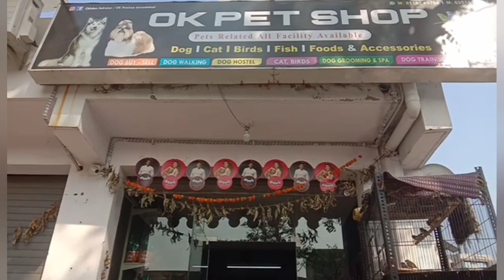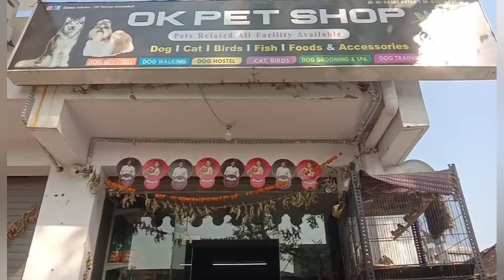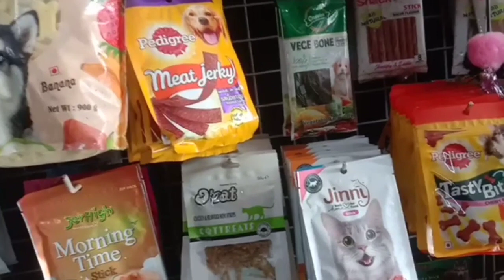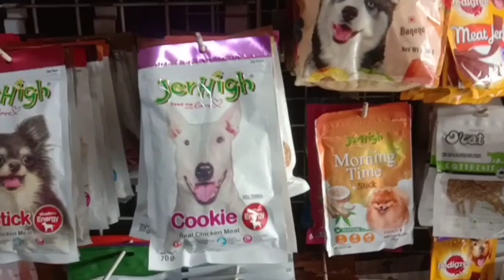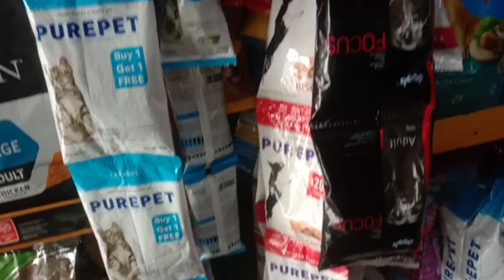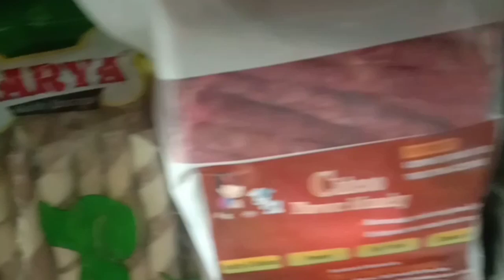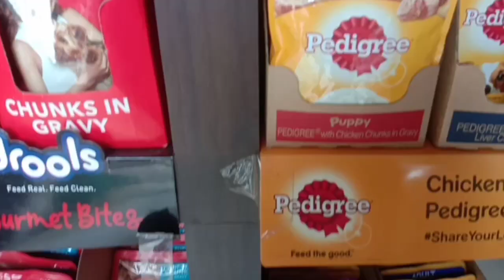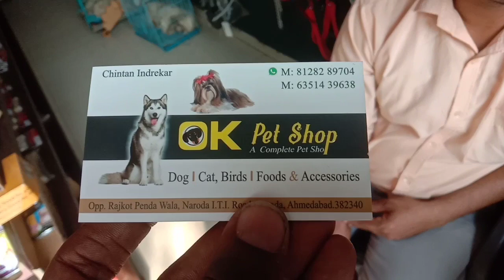visit ok pet shop in Naroda Ahmedabad & different type dog and all type dog accessories available